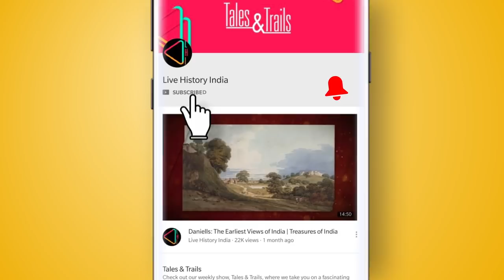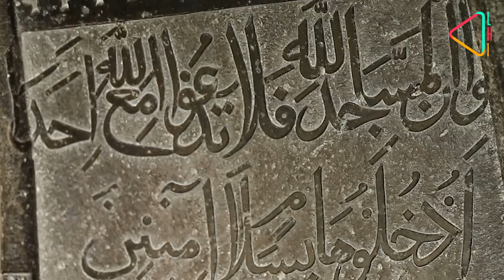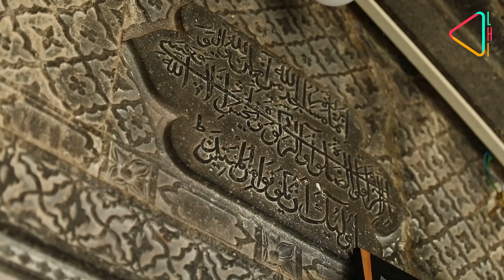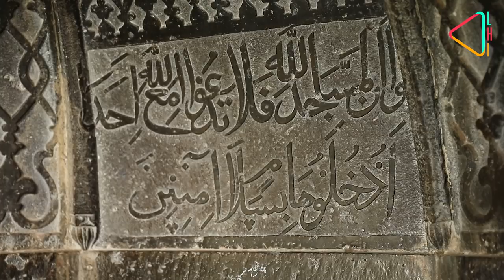काटी की जामा मस्जिद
बरसों से नज़रअंदाज़ की गई काटी की जामा मस्जिद में छिपे है कई राज़।शिल्पकारी का यह अद्भुत नमूना हमसे क्या कहता है... जानिए किस्से कहानियाँ के इस एपिसोड में।